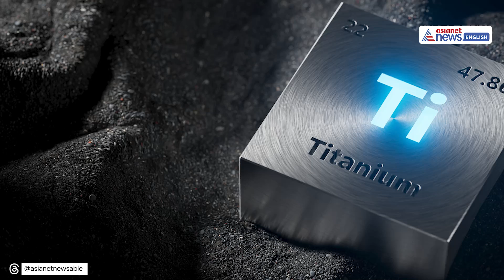Titanium, Super Alloys That Powers BrahMos And Beyond - Now Made in India!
India has entered the elite league of nations capable of producing titanium and super alloys — materials critical for missiles, submarines, and fighter jets. At the centre of this breakthrough is Lucknow-based PTC Industries, now powering strategic defence systems like the BrahMos missile.

In this exclusive interview with Asianet News English's Anish Kumar, PTC Director (Technical and Quality) Alok Agarwal explains how his company is bridging India’s technology gap, reducing foreign dependence, and even preparing for global exports amidst rising geopolitical tensions.